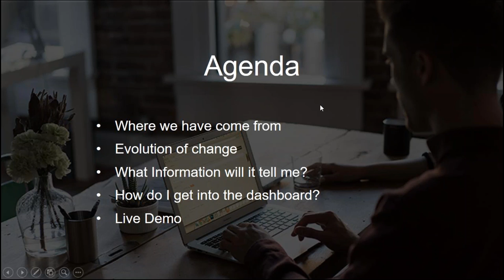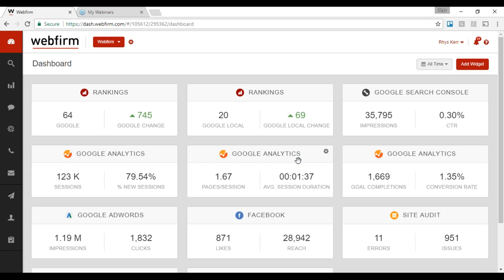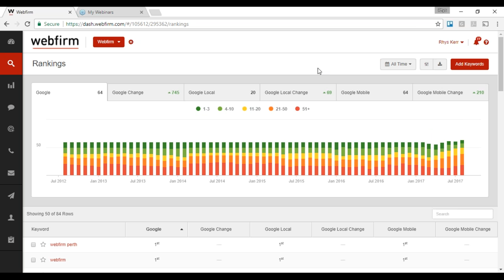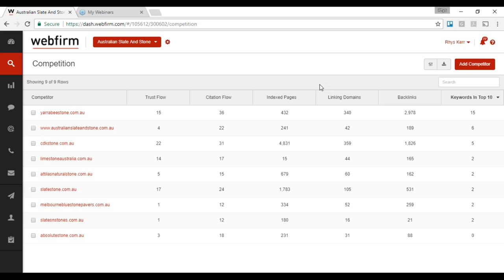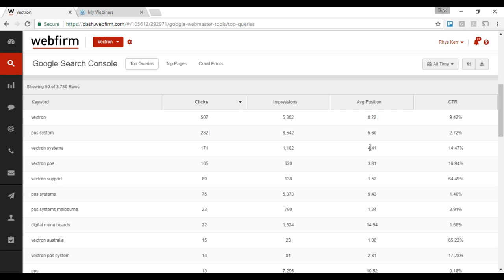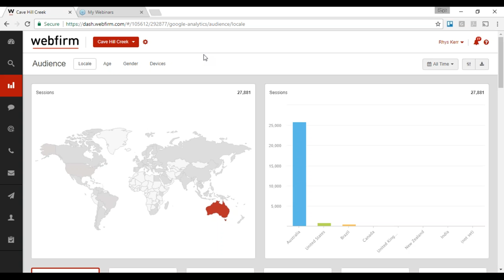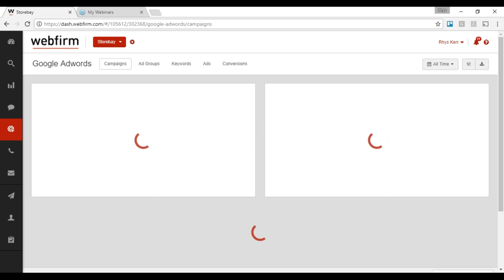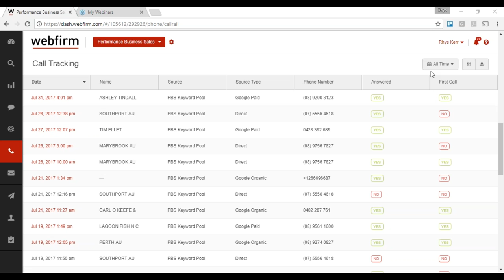Webfirm - Online Marketing Reporting Dashboard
Rhys Kerr and Andrew Hocking from Melbourne Digital Agency Webfirm presented this webinar to demonstrate their new custom reporting tool to their clients.

In their words below:

Our fantastic new reporting dashboard makes your digital marketing campaign fully transparent. When you use your unique logins to access this all-in-one digital marketing tool, you can monitor your site’s SEO performance, find out where your traffic is coming from, monitor your social and paid campaigns, and has some nifty integrations including call-tracking too.

We honestly think this snazzy new tool is the best thing since sliced bread, and after a little guidance, you’ll find it’s so easy to use even your computer illiterate grandmother could master it in no time!

So, make sure you tune into our handy little tutorial, where some of the Webfirm guys will run you through the platform’s best features and how to use it.

This webinar is aimed at everyone who has a website and relies on it to generate new business and engage with their existing client base. Whether or not you have an online marketing campaign with Webfirm you will get loads of value from the session.